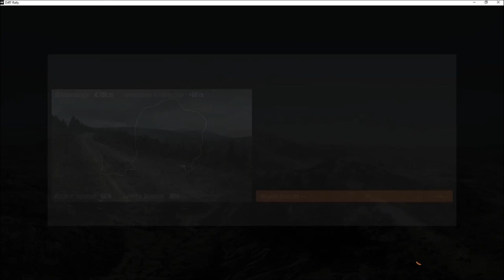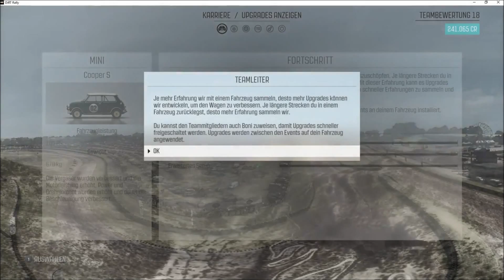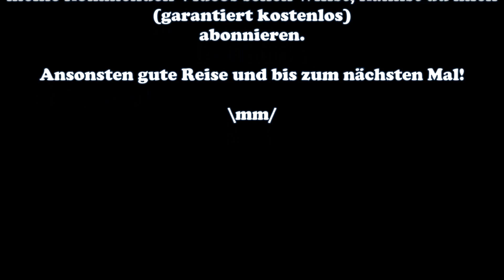MINI Cooper S @ Powys, Wales #8 DIRT RALLY - Let's Play - Deutsch